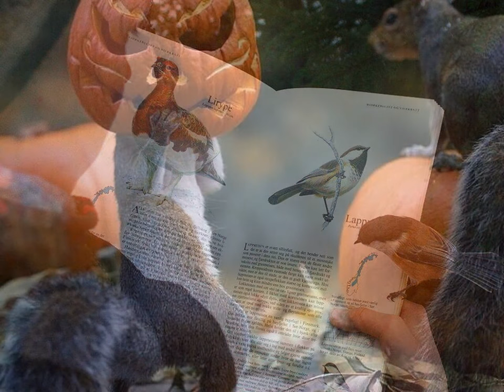Los Animales mas Bonitos del Mundo